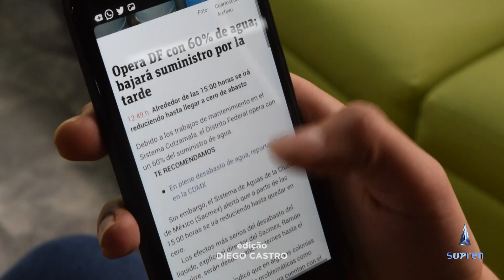Desligar o celular é a solução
Uma pesquisa realizada no Reino Unido e publicada na revista Psychology Today apontou que desligar o celular uma hora antes de ir dormir contribui para a redução de ansiedade e contribui, significativamente, para o bem-estar mental e para a qualidade de vida.